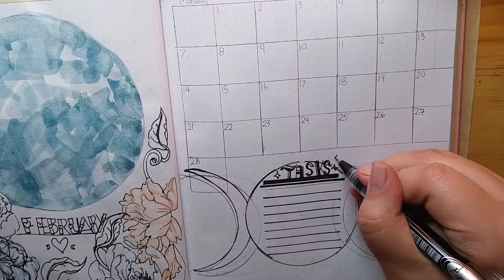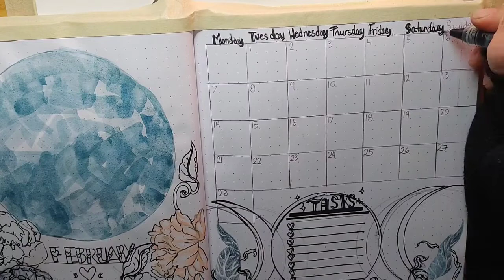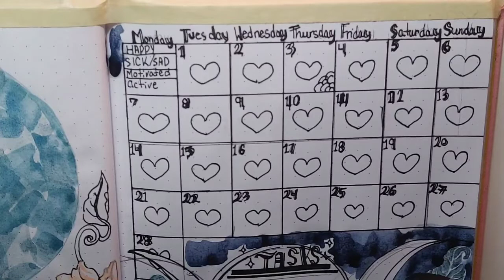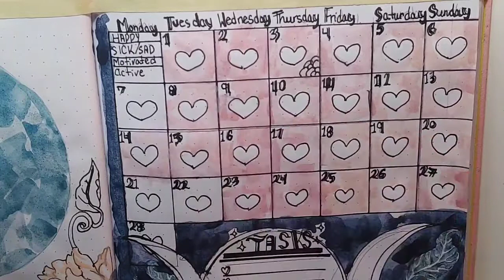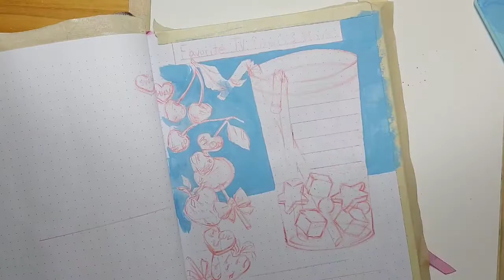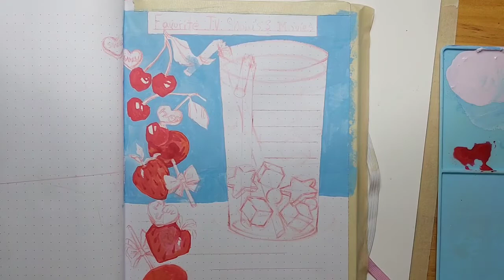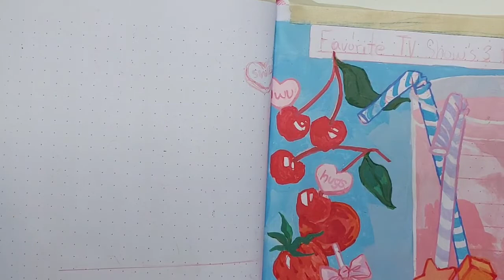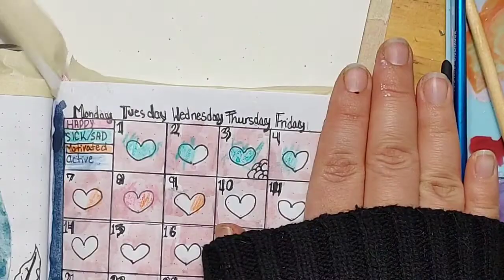Valentine's ♡ Day 🌸💕🌸Bullet Journal Illustration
Lakey Inspired:
City Of Angels -

Candelion:
Elisha David:
White Stag